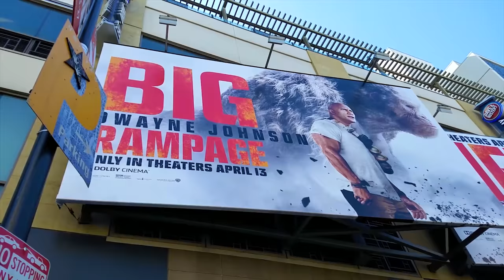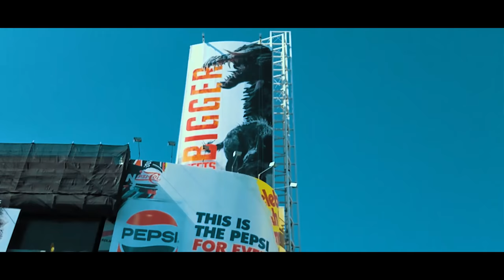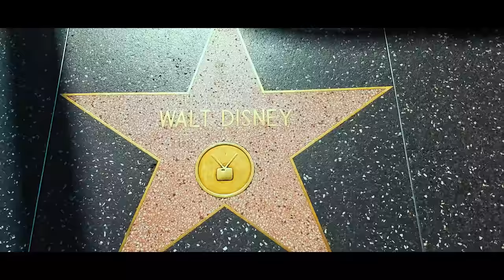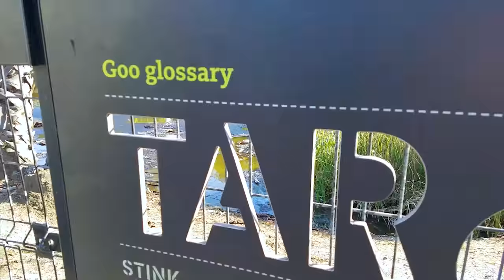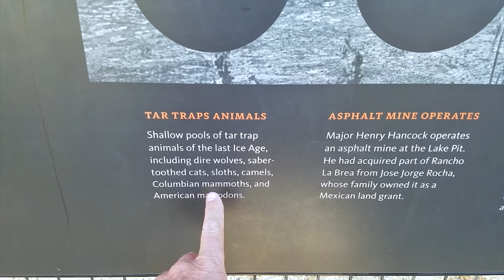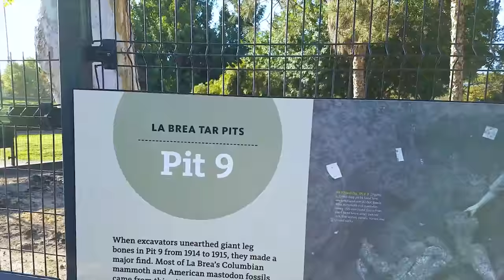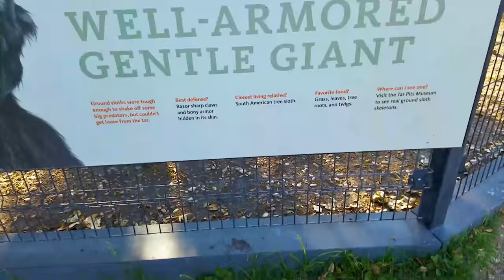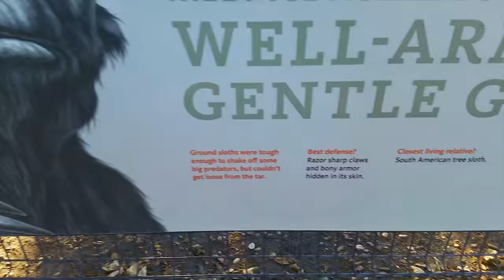Motorhome RV Living | Exploring Venice Beach & Hollywood | La Brea Tar Pits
Class A Motorhome RV Living: Season 3 EP025 April 25-26, 2018 Get more of our stuff

In this video, we take a bike ride over to Venice Beach from Dockweiler State Beach.

After exploring the Venice Boardwalk, we check out the Venice Canals and then head back for sunset on the beach.

The next day we explore Hollywood. We get up close to the Hollywood sign and take a walk on the Hollywood walk of stars.

We also make a quick stop by the La Brea Tar Pits before ending our night at the Los Angeles County Museum of Art and the Urban Lights.

Our loosely crafted rating system works like this:
1- Forget About It
2- If You're In The Area or Drive By
3- Day Trip
4- Bucket List It

SEND STUFF TO:
Paul Charron
7582 Las Vegas Blvd S #361